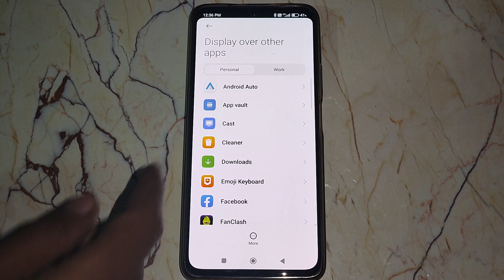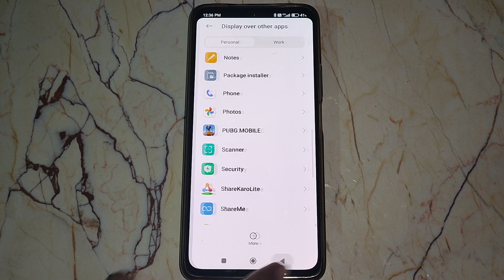Poco X4 Pro display over other apps/Poco X4 Pro me display over other apps check kaise kare,Poco X4